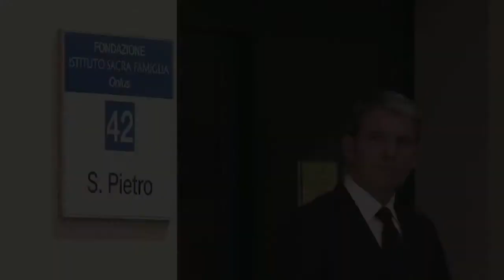Silvio Berlusconi Begins Community Service Sentence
Italy's former Prime Minister Silvio Berlusconi completed his first shift of community service this week. Judges ruled that Berlusconi serve a one-year sentence for his tax fraud conviction. Photo: AP